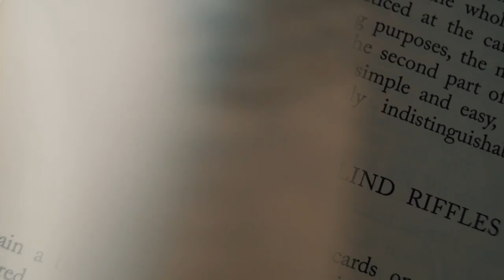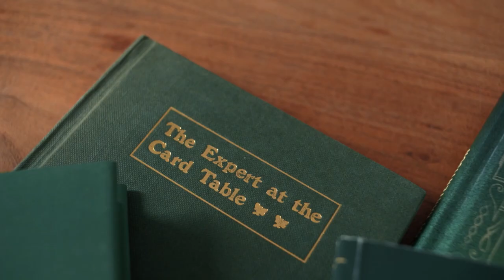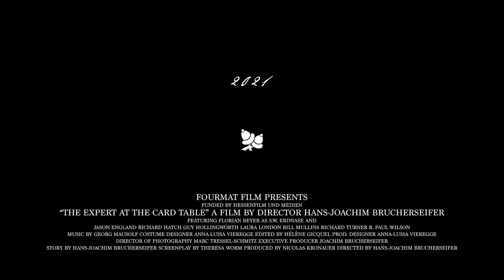The Expert at the Card Table - Looking for Erdnase | Official Trailer #2 (2022)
Stream the movie NOW!

Official Trailer for "The Expert at the Card Table - Looking for Erdnase"
Directed by Hans-Joachim Brucherseifer
A Fourmat Film Production
In Cinemas July 2022; online premiere August 6th